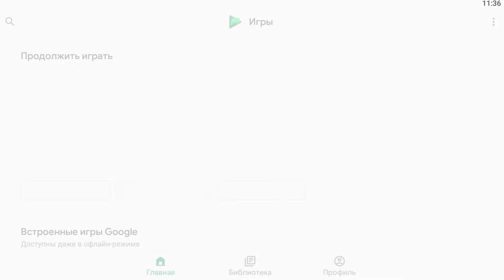СТАРАДАЮ ОТ ГРЕННИ ОНЛАЙН НА ПРОТЯЖЕНИИ 10 МИНУТ